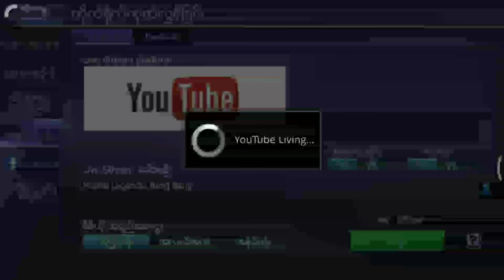Mobile Legends: Bang Bang